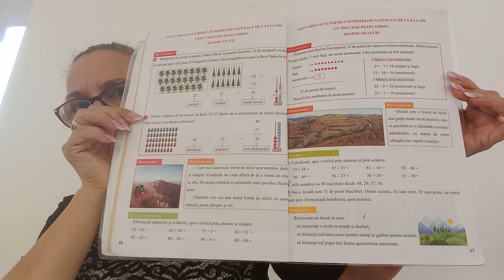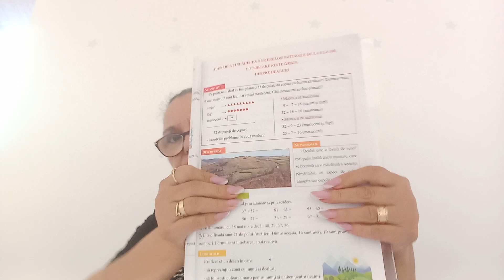@ MATEMATICA CLASA 2 LECTIA 3